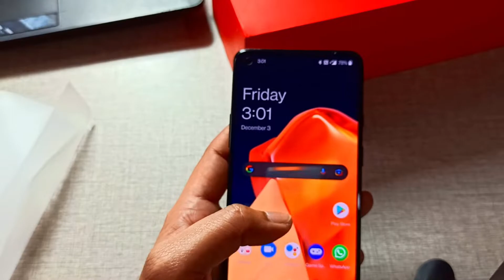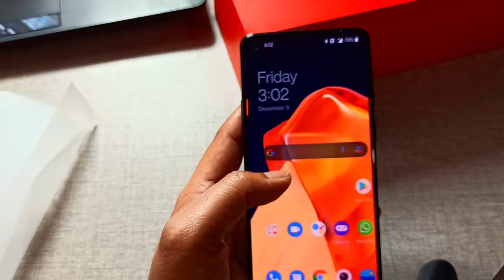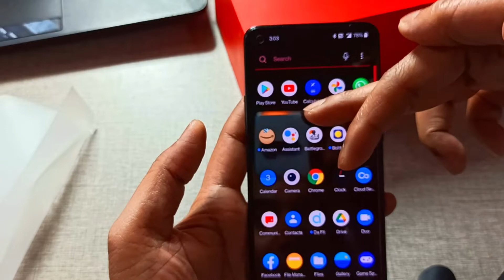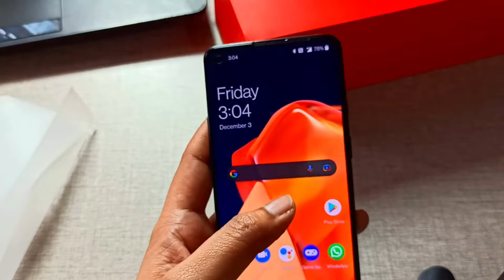Next Flagship Killer - OnePlus 9R Review and Camera Test - Camera Stabilization is Next Level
In this video I will be unboxing latest OnePlus 96 Smartphone Under 40000 and provide you a review and Camera Test with Stabilization. This is the Flagship killer smartphone of 2022 & 2021

Latest Smartphone Camera Stabilization Test, Latest Best performance phone is here.